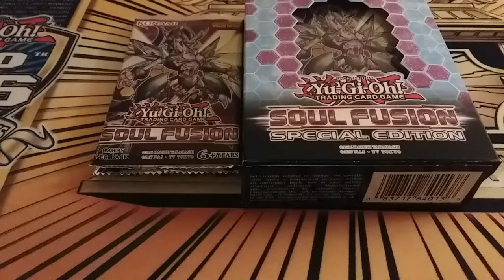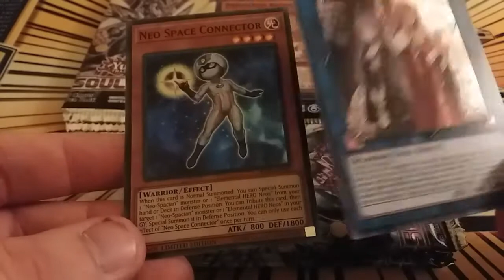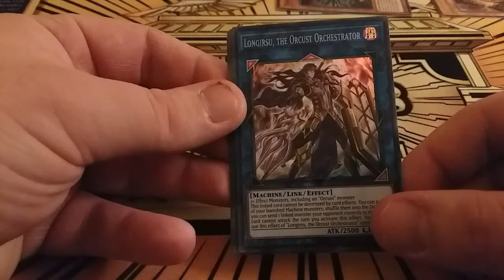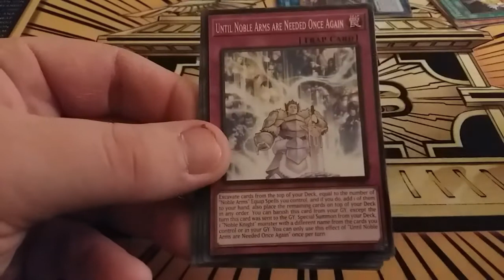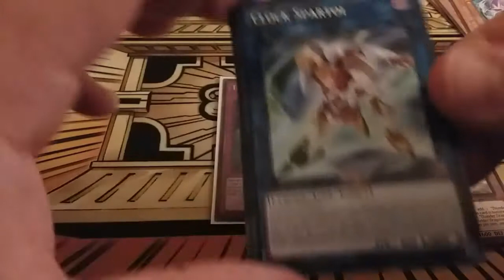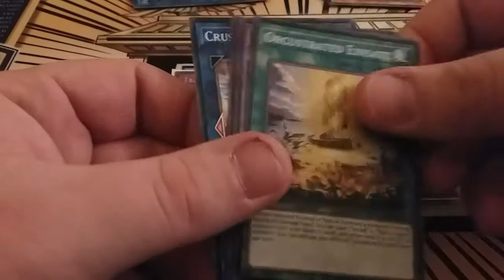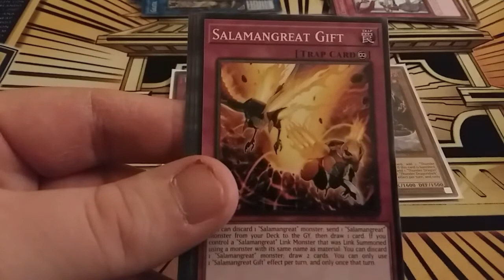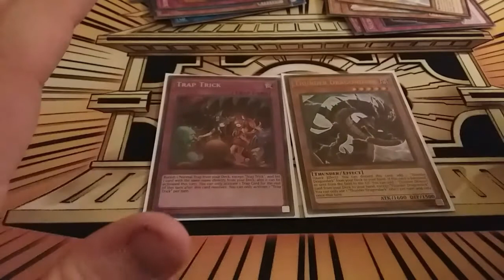Tournament Report and Soul Fusion Special Edition Opening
Full locals report with prize packs and 3 Soul Fusion Special Edition Boxes.